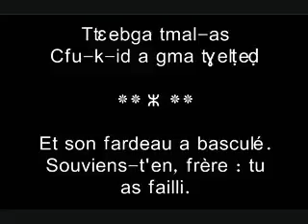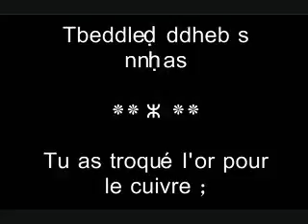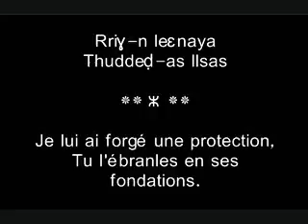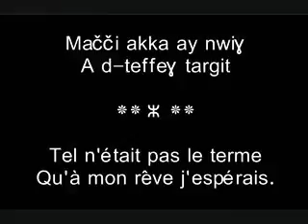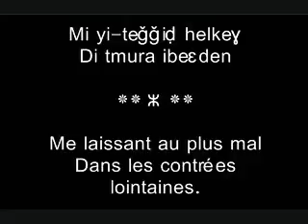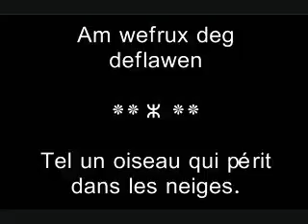Matoub lounes ...l'amitié